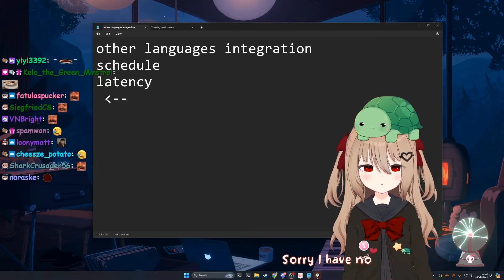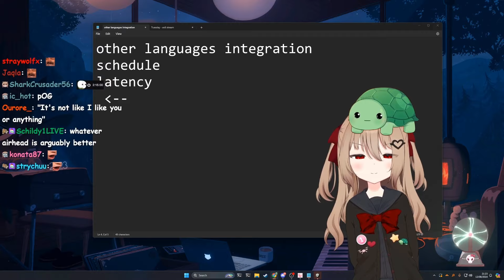Vedal wants chat to say things to test Evil Neuro reaction images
12-08-24 dev stream clip